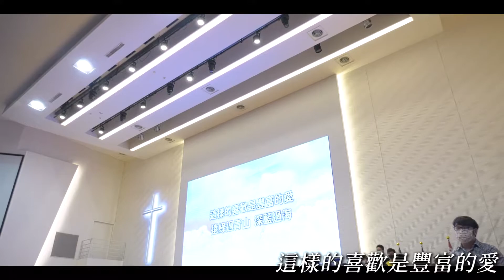媽媽的喜歡│兒童牧區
〈媽媽的喜歡〉
小小時候 有好多喜歡
喜歡問山 是怎麼綠的
喜歡問海 是怎麼藍的
還有那星星是誰家的流螢
只有媽媽說 傻娃娃
山是因為希望而綠了
海是因它的理想而深藍
星星是夜神最美麗的眼睛
長大後 我才明瞭
媽媽只有一個喜歡
喜歡她兒女能在愛中成長
茁壯又踏實的人生
這樣的喜歡是豐富的愛
遠綠過青山 深藍過海
喜歡聽風是怎麼笑的
喜歡聽雨是怎麼哭的
還有白雲為何在天空流浪
風是因為你乖才笑的
雨是因為你愛鬧才哭了
白雲有藍天作最美麗的家
長大後 我才明瞭
喜歡她兒女在困苦中堅強
喜樂勇於面對人生
這樣的喜歡是完全的愛
比春雨滋潤較春風暖